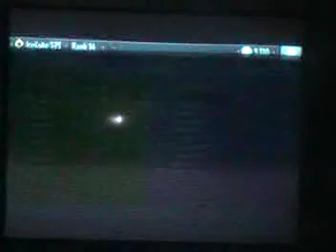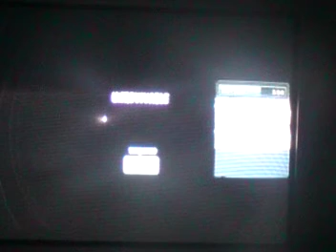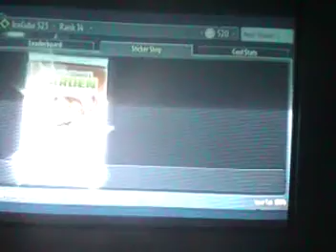Plants vs ZombiesGardenWafare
You should play this.